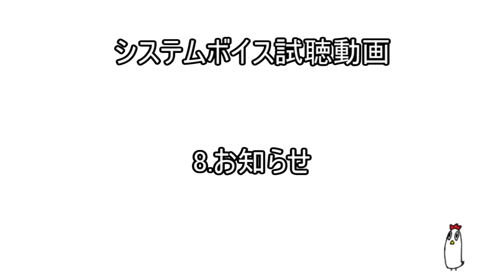システムボイス試聴動画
BOOTHにて販売中のシステムボイスの試聴動画ニワ。

全部聞けるンゴ！気に入ったら買ってニワ♡
でもシステムボイスの変え方分かんない人とかは無理して買わなくていいンゴよ。
ニワも分からないし・・・。